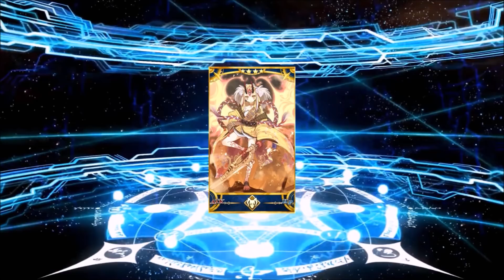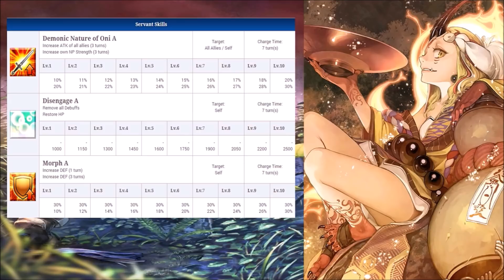Fate Grand Order | Should You Summon Ibaraki Douji - Servant Overview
The Banana Oni herself will be available when the Onigashima Event drops. Let's hope she doesn't mess with your emotions if your aiming for Raikou.